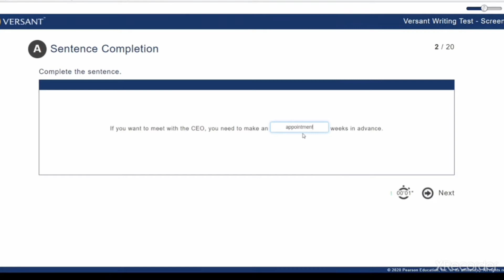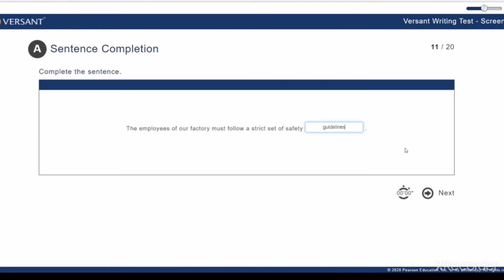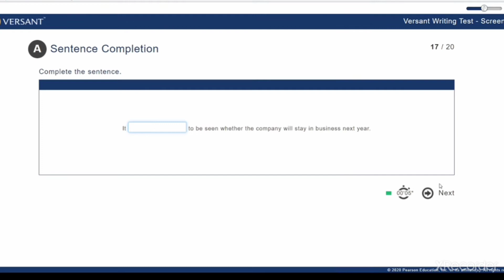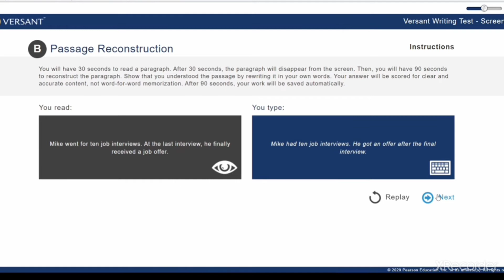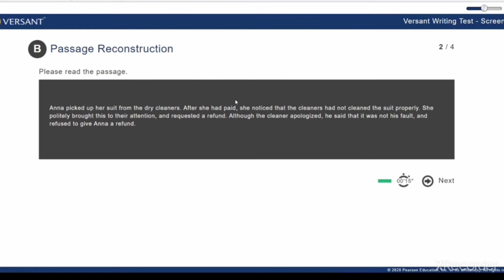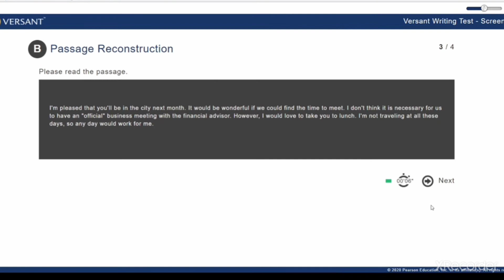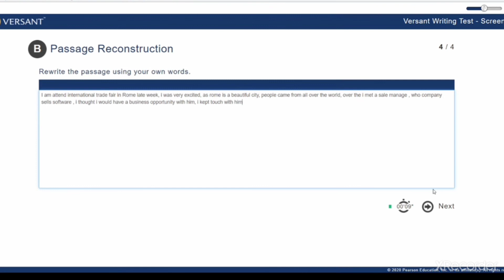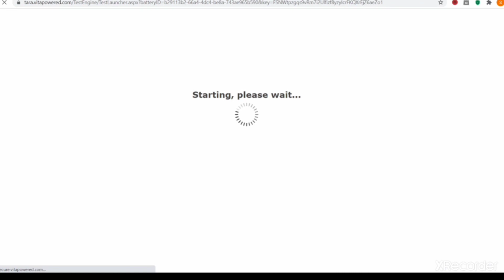Amazon Virtual Customer Support Full Test in One Video | Must watch this video before Applying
Amazon online Test